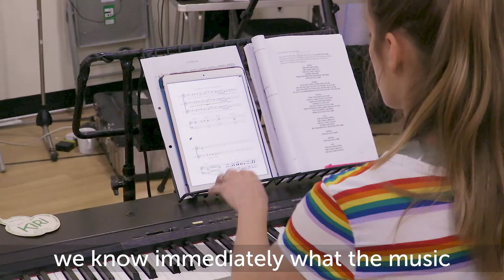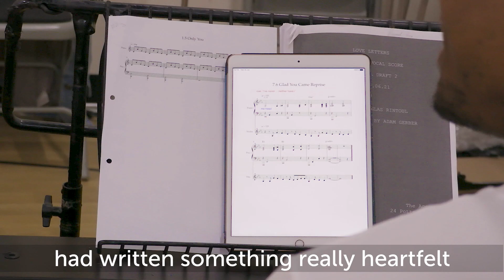Douglas Rintoul on why he wrote an Essex musical called Love Letters | Queen's Theatre Hornchurch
A Queen’s Theatre Hornchurch production
LOVE LETTERS
by Douglas Rintoul
30 Jul - 21 Aug 2021
A brand new musical celebrating the very best of Essex

What happens when an unposted love letter meant to be sent between a passionate young couple dating, only gets delivered sixteen years later? Perhaps it’s time both put aside some regrets and rediscover what might have been – if it’s not too late…

With hits from Essex’s very best, and songs ranging from the 60s to today, artists featured will include Alison Moyet, Billy Bragg, Billy Ocean, Blur, David Woodcock, Depeche Mode, Jessie J, Olly Murs, Sandie Shaw and The Tremeloes.

This world premiere production of a funny and popular working class love story, promises to be an uplifting night out for everyone proudly calling Essex their home.